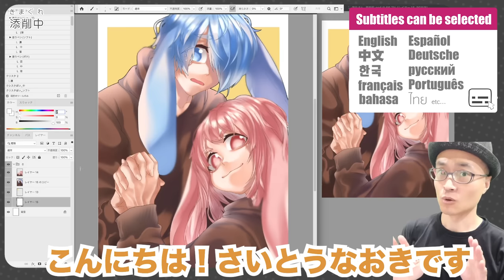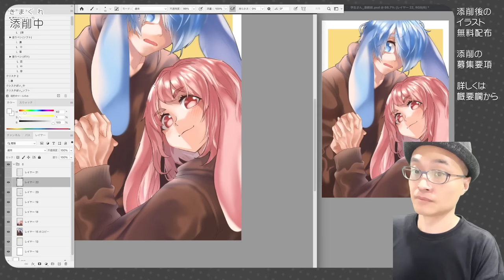【気まぐれ添削136】キャッチーな絵に必要なことは！？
🍀書籍🍀

🍀グッズ🍀

🍀BGM🍀